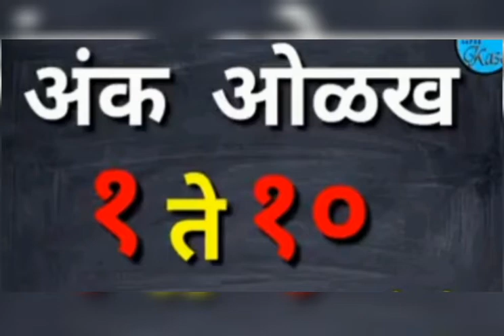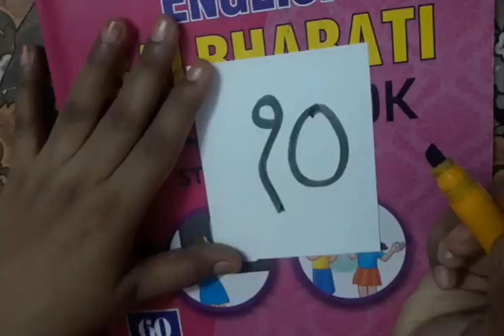Marathi numbers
made by Zohra Shaikh